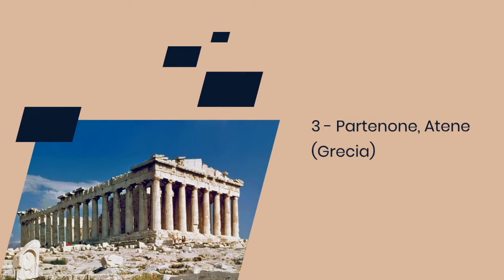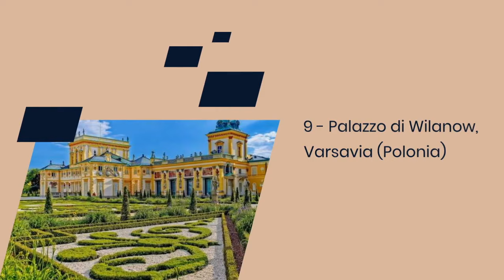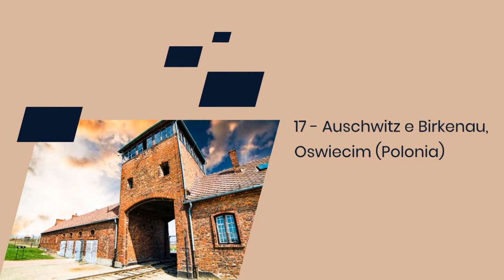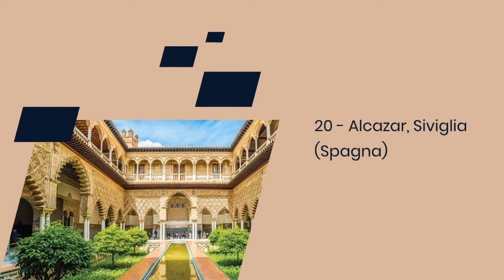I Monumenti più Visitati in Europa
Benvenuti a "I Monumenti più Visitati in Europa", un viaggio emozionante attraverso alcuni dei luoghi più iconici e affascinanti del continente europeo. In questo video, esploreremo una ricca varietà di monumenti storici, culturali e architettonici che attraggono milioni di visitatori ogni anno.

Iniziamo il nostro tour con la maestosa Reggia di Versailles, seguita dal leggendario Colosseo di Roma e dal magnifico Partenone ad Atene. Proseguiremo ammirando l'iconica Torre Eiffel a Parigi, per poi immergerci nella sontuosità della Reggia di Peterhof e di Tsarskoe Selo in Russia.

Continueremo il nostro viaggio attraverso le antiche rovine degli Scavi di Pompei, per poi esplorare le straordinarie opere d'arte del Museo d'Orsay a Parigi e la magnificenza del Palazzo di Wilanov a Varsavia. Successivamente, visiteremo il sontuoso Palazzo di Schonbrunn a Vienna e la storica Torre di Londra.

Proseguendo, ammireremo la maestosità dell'Alhambra a Granada e la moderna bellezza della Città delle Arti e delle Scienze a Valencia. Continueremo il nostro viaggio nel passato con una visita al maestoso Cremlino di Mosca e al suggestivo Castello di Edimburgo.

Successivamente, ci immergeremo nella bellezza dei giardini del Palazzo Lazienki a Varsavia e rifletteremo sul passato visitando Auschwitz e Birkenau in Polonia. Continueremo il nostro viaggio attraverso i tesori dell'Est con una visita al sontuoso Palazzo Topkapi a Istanbul e alla magnifica Grande Moschea di Cordoba in Spagna.

Infine, concluderemo il nostro tour ammirando la bellezza dell'Alcazar a Siviglia, un monumento che incarna la ricca storia e la magnificenza architettonica dell'Europa.

Questi monumenti rappresentano solo una piccola parte della vasta ricchezza culturale e storica che l'Europa ha da offrire, e ci auguriamo che questo video vi ispiri a esplorare ulteriormente i tesori nascosti del continente.

Buon viaggio!